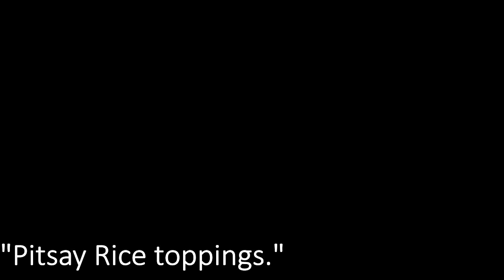Ginisang Pechay Recipe| PITSAY SARDINES RICE TOPPINGS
Ginisang Pechay is a nutritious and economical Filipino dish.

Ginisang Pechay Ingredients:
•     1/2 kilo pechay, thoroughly washed
•     3 cloves garlic, minced
•     1/2 medium sized onion, chopped
•     1/2 cup water
•     1 Tsp vegetable oil